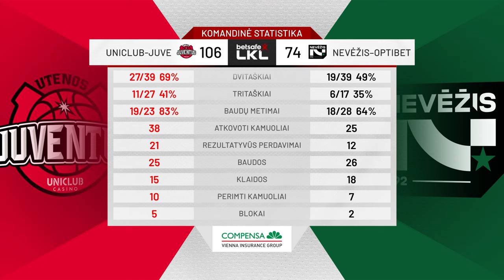„Betsafe–LKL“ rungtynių apžvalga: „Uniclub Casino - Juventus“ - „Nevėžis–Optibet“ [2023-12-29]